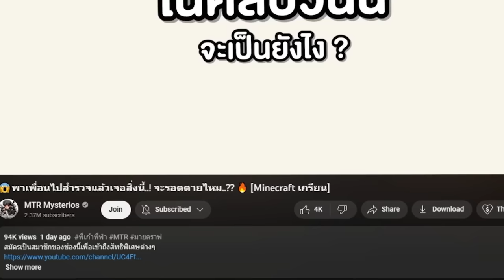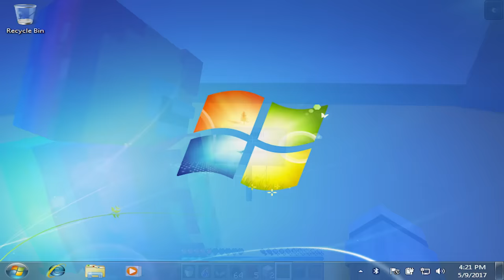🔥100 สิ่งที่คุณอาจจะไม่รู้ในมายคราฟ!! (Minecraft Myths)